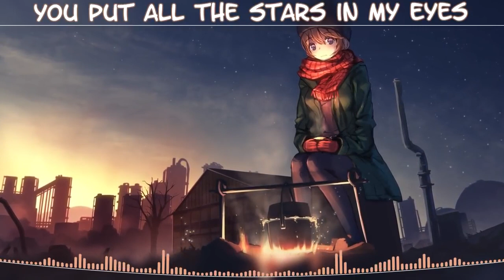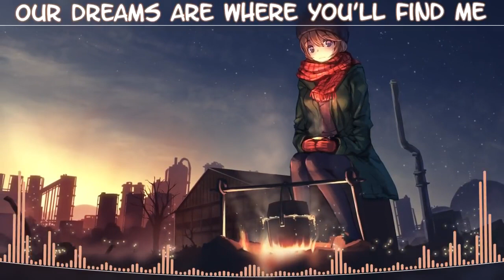「Nightcore」→ Light Up The Sky「Lyrics」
Tons of lost Nightcores from a channel deleted completely.
RIP ExtremeExtremity